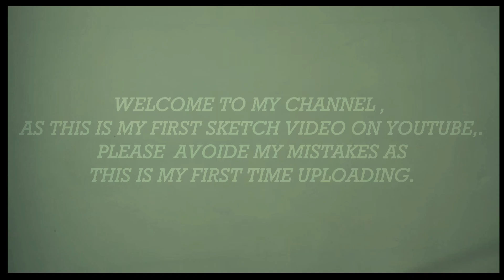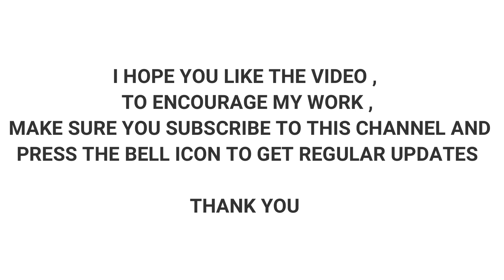FIRST VIDEO ON YOUTUBE | SKETCH | QUARANTINE ARTS AND SKILLS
Hi this is my first video on youtube
video quality will be improved over the period of time.